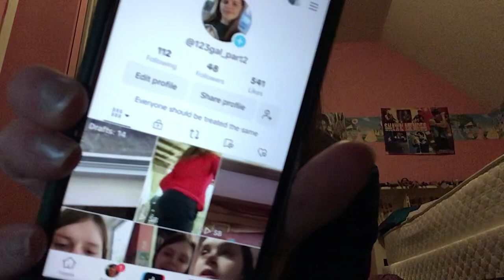Clothes I have part 2